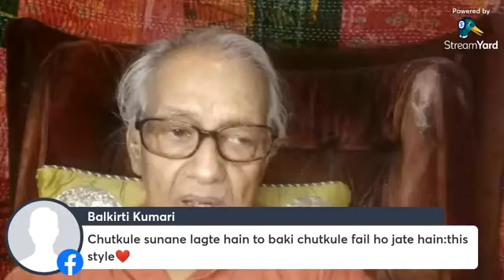राजेश जोशी पर आयोजित एकाग्र की नौवीं कड़ी में नरेश सक्सेना का वक्तव्य July 25, 2022